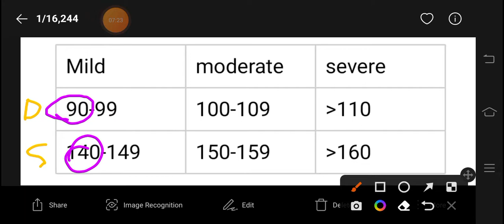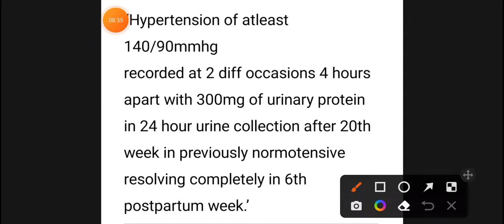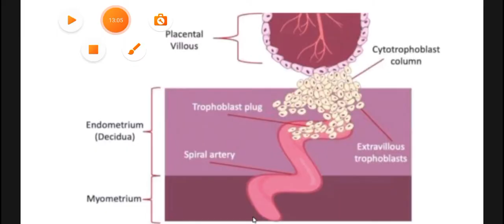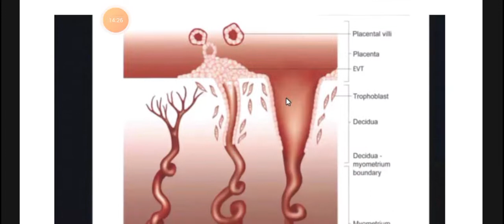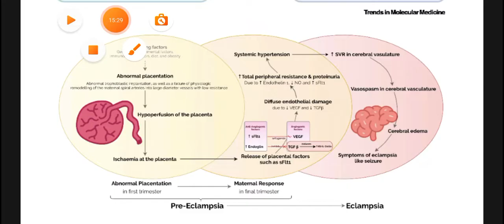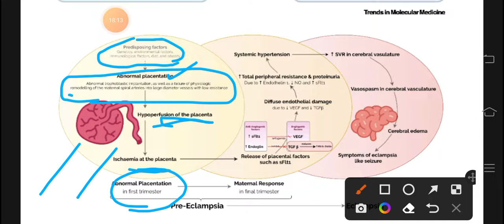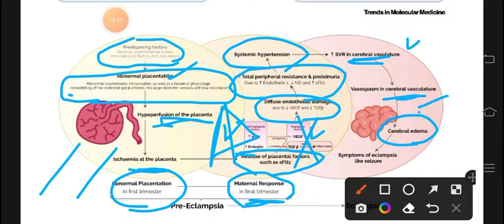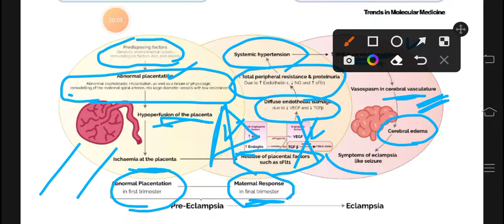Hypertensive Disorders of Pregnancy 1